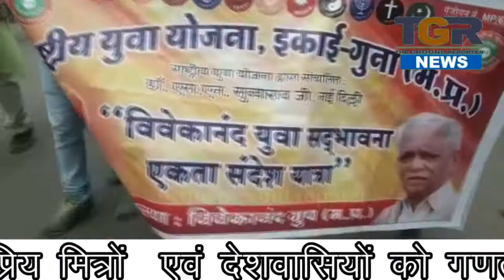विवेकानंद युवा यात्रा में उमड़े युवा